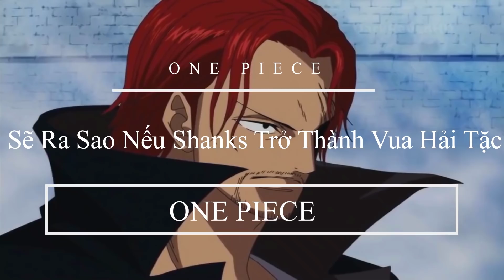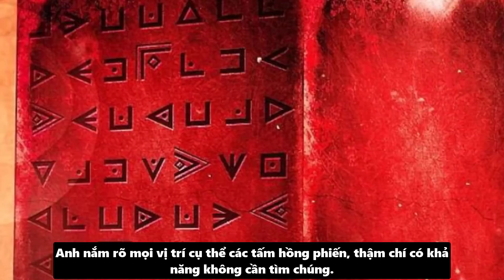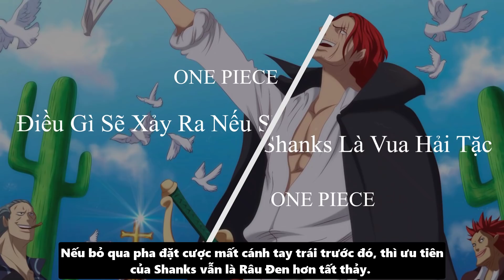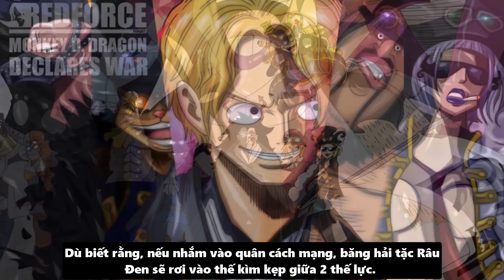Điều Gì Sẽ Xảy Ra Nếu Shanks Làm Vua Hải Tặc? I Khám Phá One Piece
🚫 ► Credits to:
Music in video: Link - Linked - Mortals - May Day ...

© Bi Huỳnh Official Youtube Partner